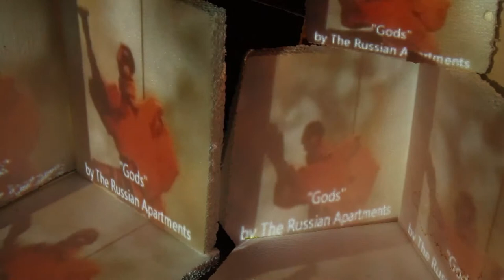Sculpture | Process Art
In my sculpture course we were asked to create a video of process art: continuous, no cuts, no edits. I spent a lot of time thinking about what to record, and could not escape some primal urge to record the destruction of some object. In that vein I thought it would be interesting do use a slow drip of acetone on styrofoam. Further, I wanted to light this with a projector. I decided to approach this by using the mapping project that I had already created, and instead to frame the observation of this action from a closer vantage point. Interestingly, Gods has several scenes where textures crumble and melt in a similar way to the acetone effect on the styrofoam. It wasn't until after I was done shooting that I saw this similarity.